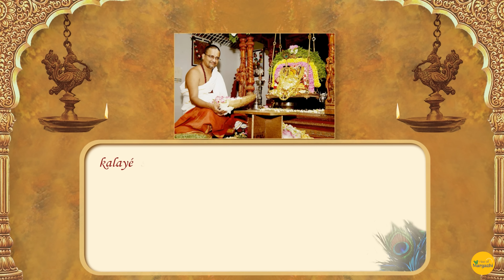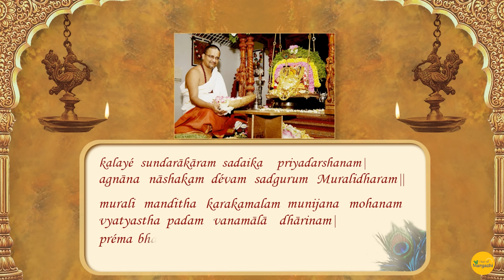Sunil R. Gargyan and Mylai M. Karthikeyan | Nagaswaram - Vocal | Rise of Margazhi Day 1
*Sapta Swarayutham*
Sunil R. Gargyan (Vocal) & Mylai M. Karthikeyan - Nagaswaram
Accompanied by:
Adyar G. Silambarasan - Tavil
Madan Mohan - Violin
M S Venkata Subramanian - Mridangam

Madhurageethams composed by HH Maharanyam Sri Sri Muralidhara Swamiji featured in this Sapta Swarayutham presentation.

BHAGYAM ULLORE VAARUNGAL
pallavi
bhAgyam uLLOrE vArungaL
parandAman pugazhpADa || bhAgyam
anupallavi
sakyamuDan nAm anaivarum kUDi hari kIrtthanatthil aikyam Aga-bhAgyam
charaNam
* annai mIrA senDra vazhi iduvE arumai guruvum seppu mozhi iduvE
tharuNam idai nIr nazhuva viDAdIr hariyin maDiyil amarndiDalAmE-bhAgyam
* hari kIrtthanatthiRku nigarillaikAN parishramam illai avanaip pADa
vEdatthin sAram hariyin nAmam Edum aiyam illai iduvE thiNNam-bhAgyam
* OraNiyil nAm anaivarum kUDi dharaNi thannil avan pugazhpADa
kALamEgamum kETTu magizha muraLIdharanum paNindu niRka-bhAgyam

Meaning:
Come, O fortunates ones To sing the praises of the Supreme One
Let us all come together joyfully as friends And immerse ourselves in the bliss of Hari kirtan
This is the path taken by Mother Meera This is the path shown by our wonderful Guru
Don’t let this moment slip away We can indeed sit on the lap of Sri Hari
There is nothing equal to Hari kirtanam There is nothing difficult in singing His names
The Name of Hari is indeed the essence of the Vedas There is no doubt, this is the truth!
In a moment, as we all come together And sing His praises on this earth
Bhagavan Himself (Kalamegha Perumal) listens with joy
As Muralidhara stands humbly

NAMA MAHIMAI
nAma mahimaiyai uraitthiDuvEn kELIr
pathithanaiyum parama pAvanamAkkum - hari
* asurar kulatthil piRandum sankaTangaL palaviLaindum
dEvariShi nAradar aruLai aDaindu
eTTezhutthu mandiratthai thaTTAmal thAnuraitthu
kiTTAda pETrai oruvanaDaindAnallavO || nAma
* alaindu thirindoruvan kolait thozhilE purindu
thAraka manthiram japitthAnallavO
nAma balatthinAl AdikAvyam seydu
nAmellOrum vaNangum munivanum AnAn || nAma
* utthama kulatthil piRandum thagAdanavellAm seydum
anthima kAlatthil azhaitthAnallavO -
than putthiranai azhaitthAn allavO
putthiran nAmamum nAraNan nAmamAnadAl
hari vandu koNDODi senDrAnallavO || nAma
* kaNNanin nAmatthai thiNNamuDan solli vanda
andaNan eNNamum IDERiyadanDrO
paNNil paramanaippADum muraLIdharanukkum
bhagavan nAmamE gathiyanDrO || nAma

Meaning:
I will talk about the glory of Nama, hear ye all!
(The Divine Name of Hari) purifies even the fallen
Despite being born in the clan of asuras and facing numerous challenges
by attaining the grace of the divine Sage Narada,
He chanted the eight-letter Mantra (Om Namo Narayanaya) without fail
and attained the the hard-to-attain fortune, isn’t it?
A nomadic hunter who murdered for a living
chanted the tharaka mantra (Rama Nama), isn’t it?
By the power of Nama, he composed the first ever poetry
And became a sage whom we all bow to
Despite being born into a noble clan and doing all inappropriate things
He called out at the end of his life -
Called out to his Son, isn’t it?
Since his son's name was also the name of Narayana
Hari came and took him swiftly along, isn’t it?
Chanting Krishna’s name with firm conviction
that Brahmin's (Sudama) wish was also fulfilled
For Muralidharan too, who sings the glories of the Supreme in tunes,
The name of Bhagavan is the refuge, isn't it?

UNNARULINDRI
pallavi
unnaruLanDri vERonDrum aRiyEnE - kaNNA
unnaruLanDri vERonDrum aRiyEn
anupallavi
vERoru deyvatthai nAn aRiyAdadAl
vERoru deyvamum enai aRiyAdu || un
charaNam
annaiyAy thandaiyAy guruvAy deyvamAy
aruTpAlitthennai vazhi naDatthum
karuNAnidhiyE! kAkkum en deyvamE
muraLIdharanin thuthipporuLE! || un
Meaning:
I know nothing apart from your grace, dear Krishna
I know nothing apart from your grace
I know no other deity
So no other deity knows me
As my mother, my father, my Guru, and my god
You grace, bless, and guide my life
O storehouse of compassion! My guardian deity!
The One who is the object of Muralidhara’s praises

Credits:
Dhyana shlokas & Hare Rama Mahamantra: Kruthi Bhat
Title track: Kruthi Bhat & Vittal Rangan
Notes 'n Dots: Banu Rajesh & Deepika Venkatraman
Video Shoot Edit DI - Jamdub Soundlabs, Chennai.

Chapters:
00:00 Rise of Margazhi
00:23 Guru Vandanam
01:22 Thiruppavai - Sandhya Shankar
04:15 Mallari
14:17 AruL mAmazhai
18:43 Bhagyam ullore
24:36 Nama mahimai
32:25 Unnarul
37:43 Kannan charaname
42:56 Notes 'n Dots